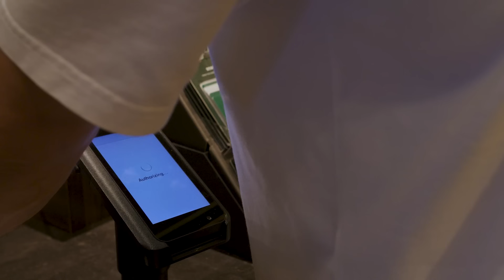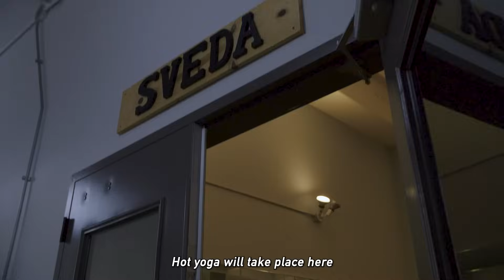Arman Tsarukyan's INTENSE Training Camp | UFCLasVegas Pt.2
Добро пожаловать на канал, в этом видео вы увидите как проходит неделя в лагере  American Top Team для подготовки к бою 17 Июня в Лас-Вегасе.
Welcome to the channel, in this video you’ll see what my weekly training camp looks like at American Top Team for my upcoming fight on June17th in Las-Vegas.